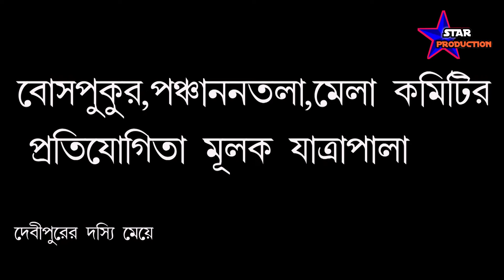যাত্রাপালা দেবীপুরের দস্যি মেয়ে/Jatra Pala Debipurer dossyi Meye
রাজপুর, সোনারপুর, বোসপুকুর পঞ্চানন তলা মেলা কমিটির প্রতিযোগিতা মূলক পূর্ণাঙ্গ যাত্রাপালা দেবীপুরের দস্যি মেয়ে ১৭/০৩/২০২৪ রবিবার

যাত্রা শেষ হতেই স্টেজে উঠে পড়লেন এক বয়স্কা ভদ্র মহিলা অর্থাৎ অনল কাকলির ভক্ত।
যাত্রা জগতের শিরোমনি অনল কাকলির ভক্তদেরকে গানের অনুরোধ থেকে ঠেকাতে শেষে রামনগর থানার আইসি কে হস্তক্ষেপ করতে হলো। এত বড় মহান শিল্পী হয়েও নিজেরা বললেন যে, " আমরাও তো মানুষ "এত নম্রতা এত সভ্যতা এত বড় শিল্পীর মুখে আগে কখনো শুনতে পাইনি।
অনল কাকলির  যাত্রা facebook বা You Tube দিতে পারা যাবে কেবলমাত্র গানের অংশটা সেটা উনি বললেন এবং আইনি জটিলতার জন্য শেষ পরিণতি কখনোই উনার যাত্রা দেওয়া যাবে না সেটাও সাবধান করে দিলেন।

চম্পা হালদারের যুগান্তকারী এ বছরের সর্বশ্রেষ্ঠ যাত্রাপালা মায়ের আঁচলে কেউটের ছোবল।
যাত্রা জগতের অতি পরিচিত নাম চম্পা হালদার যার জন্য যাত্রা শিল্প আজ অতি উৎকৃষ্ট মানের হয়ে উঠেছে।
তিনি হলেন চম্পা হালদার

Videography By-
                              STAR PRODUCTION